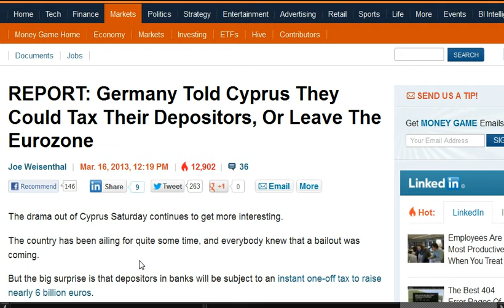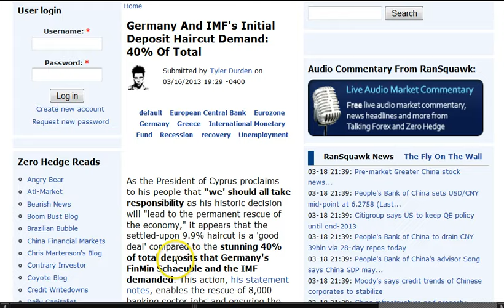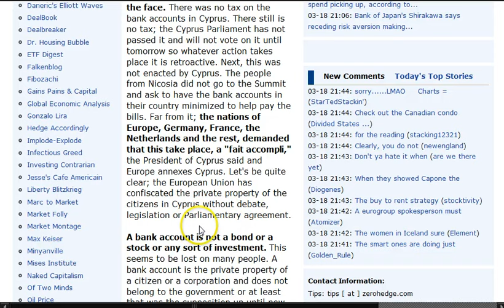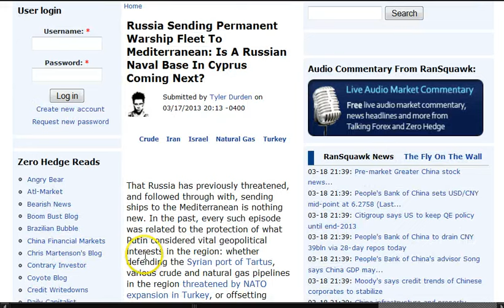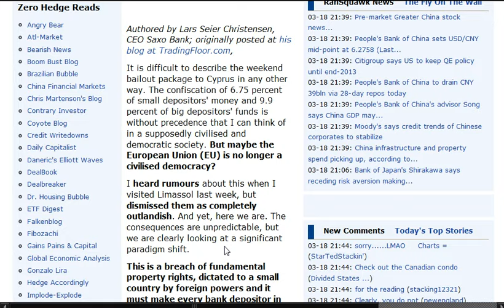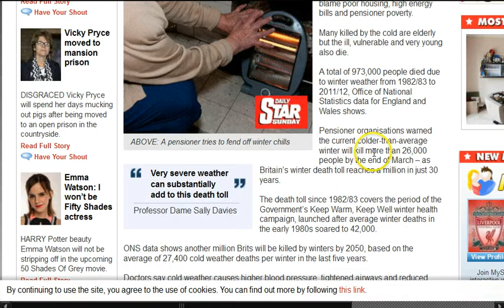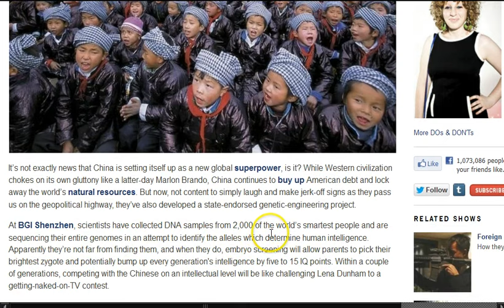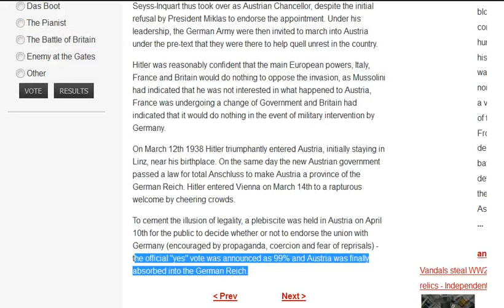GGN: Cyprus Deposits Theft a Litmus Test, 330M Abortions in China, Austria Would Vote Nazi Again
March 18, 2013 Part Three (3)

HEADLINES WITH LINKS:

REPORT: Germany Told Cyprus They Could Tax Their Depositors, Or Leave The Eurozone

CYPRUS: GOVERNMENT TAKES UP TO 10% OF INDIVIDUALS' FUNDS ON DEPOSIT WITH BANKS AS PART OF BAILOUT AGREEMENT

Germany And IMF's Initial Deposit Haircut Demand: 40% Of Total

The Rape Of Cyprus By The European Union & The IMF

Russia Sending Permanent Warship Fleet To Mediterranean: Is A Russian Naval Base In Cyprus Coming Next?

After The Banksters Steal Money From Bank Accounts In Cyprus They Will Start Doing It EVERYWHERE

Euro plummets in Asia markets as Cyprus plans to levy bank deposits

Saxo Bank CEO: "This Is Full-Blown Socialism And I Still Can't Believe It Happened"

Unemployment rate rises in half of US States: Labor Department

Austria: Poll Reveals Worrying Views About Banned Nazi Party

The Official Olympic Salute Stopped Being Popularly Used After WWII Due to Strongly Resembling the "Heil Hitler" Salute